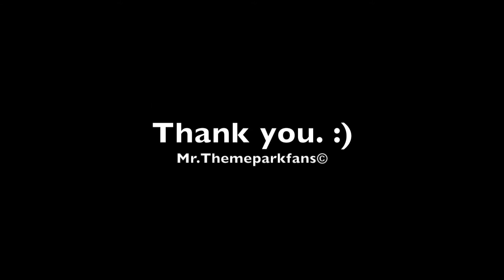Disneyland Paris Walt Disney Studios 2015 Atmosphere Rex.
In this video you can see 3 minutes from the atmosphere by dinosaurus rex at Walt Disney Studios Park.